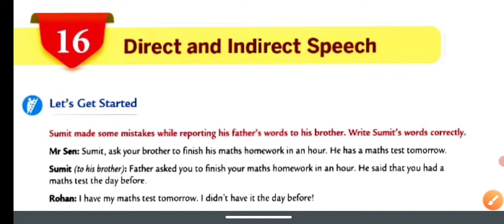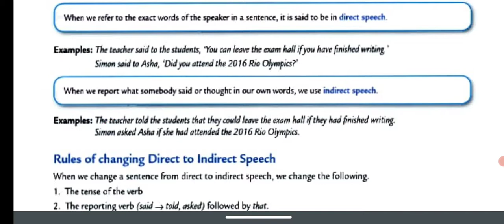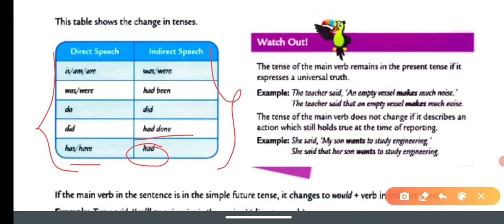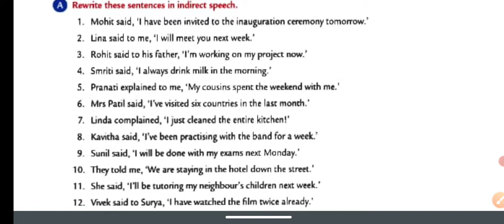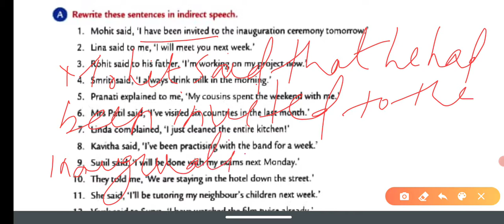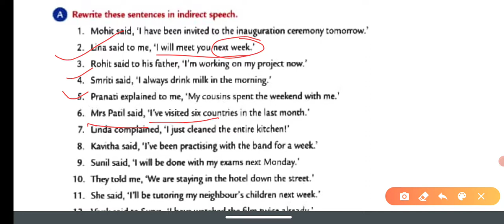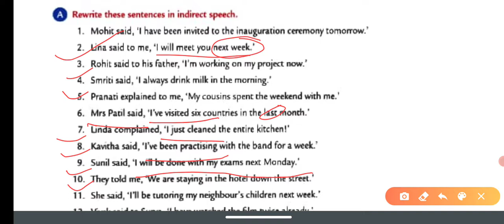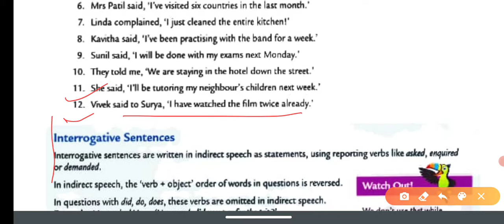Direct and Indirect Speech | Ch-16 | Part-1 | Class-7 | Collins English grammar and composition book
Explanation of the Chapter ch-16 Direct and Indirect Speech of class VII from Collins English grammar and composition book by Mr R.N Mandal sir.
This is Part-01 video of this lesson and for other parts please click the below link or check your class playlist.